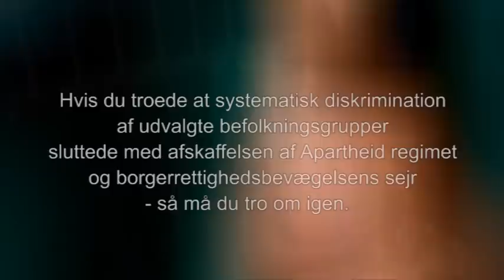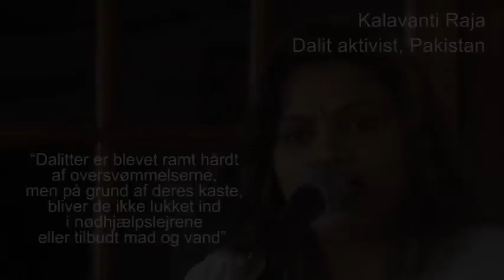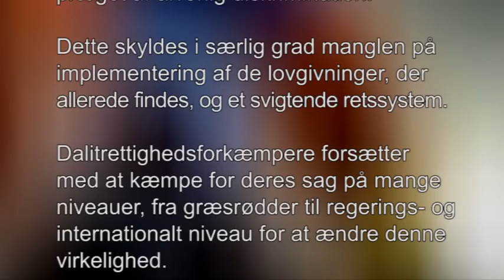Vi er ikke urørlige - stop kastediskrimination nu!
Denne video er med dansk tale af Lars Mikkelsen og danske undertekster og er oversat fra den engelsksprogede "We are not untouchable - end caste discrimination now" af det danske dalit solidaritetsnetværk

Du kan registrere din støtte til at stoppe kastediskrimination ved at 'synes godt om' End Caste Discrimination på Facebook på

Her er info om videoen på engelsk (her indtalt på dansk af Lars Mikkelsen.):

Caste discrimination is a global human rights issue affecting an estimated 260 million people across the world, the majority of which live in South Asia where they call themselves Dalits. The human rights violations against Dalits fundamentally breach the principles of equality and non-discrimination and despite legislation in many countries prohibiting caste discrimination Dalits have little or no access to justice and crimes against them are often committed with impunity.

This short film brings to light a handful of violations that those who continue to be treated as 'untouchables', are subjected to. They also show how Dalit activists stand up for their rights and demand change. The films are a collage of video material from Dalit community video volunteers, documentary filmmakers, and NGOs. They cover India, Nepal, Pakistan, Bangladesh and Yemen.

Extract of some of the cases included in the film:

Violence and Murder: A six year-old Dalit girl is thrown into a
fire for walking on a road reserved for 'upper castes' and a Dalit woman is shot dead when protesting illegal takeover of Dalit land.

Segregation: Dalits are treated as 'untouchables' and Dalit children in schools are made to clean the toilets, sit at the back of the classroom and eat separately from the other children.

Rape and sexual abuse: Dalit women describe how they are abused and raped by 'upper castes', often in retaliation for Dalit communities asserting their rights.

Forced prostitution: A 14 year-old Dalit girl in Nepal works as a prostitute because it is prescribed to her caste and in India Dalit girls are made to work as temple prostitutes.
Unacceptable labour conditions: Dalits working as debt-slaves in bonded labour to 'upper caste' landlords and Dalits working with no protective gear cleaning out city sewers.

Kastediskrimination er et af de mest omfattende og samtidig mest oversete menneskerettighedsproblemer i vor tid; på verdensplan lever 260 millioner mennesker med overgreb og diskrimination udelukkende fordi de er født ind i en bestemt kaste.

Kastediskrimination er et udbredt fænomen i Indien, Nepal, Pakistan, Bangladesh og Sri Lanka, men findes også i Japan, Yemen og visse afrikanske samfund, samt i diaspora befolkninger over hele verden. Diskriminationen bygger på en forestilling om, at nogle er født urene og derfor kan forurene andre. I kraft af denne nedarvede status skal disse mennesker varetage særlige, især beskidte, former for arbejde og er i øvrigt underlagt en række sociale restriktioner, som krænker de mest basale menneskerettigheder.

De kasteløse, de urørlige eller Dalitterne, som de kalder sig selv, er fanget i dette sociale hierarki på bunden af samfundet, de er marginaliserede og bliver ofte groft udnyttet af såkaldte høj-kastegrupper. Dalitterne har begrænset eller ingen plads i de politiske strukturer og de ekskluderes eller kommer bagest i køen hvad angår adgang til uddannelse, sundhed og arbejde på ordentlige vilkår.

I Indien og andre steder kæmper Dalitter for deres ret til at eje jord og bryde fri af de slavelignende arbejdsforhold og nedværdigende behandling. Overgreb mod Dalitter retsforfølges sjældent. I langt de fleste tilfælde er der sågar straffrihed for forbrydelser mod Dalitter, også selvom det drejer sig om forbrydelser som mord, voldtægt eller afbrænding af Dalit landsbyer. Fordomme og grov tilsidesættelse af lovgivning hos politimyndigheder og retsvæsenet er et stort problem, og det medvirker til, at kastediskrimination fortsætter selv i de lande der har en omfattende lovgivning på området.